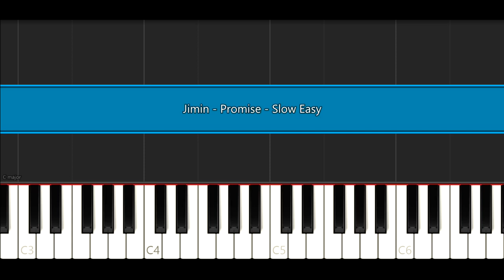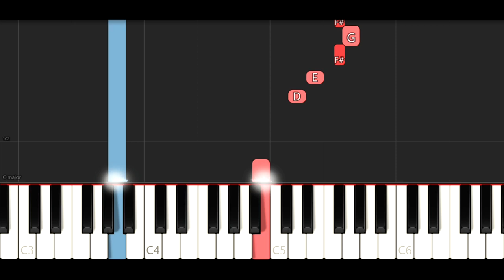Jimin - Promise (SLOW EASY PIANO TUTORIAL)